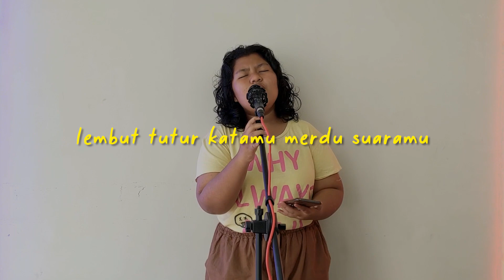Akhir Tak Bahagia - Misellia (Cover by Yayas)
Lirik :
malam ini
bintang mengingatkanku
padamu
indah terang
seperti matamu yang selalu
ku pandang

lembut tutur katamu merdu tawamu
parasmu yang menawan
buat diriku tak bisa lupa

dari banyaknya insan di dunia
mengapa dirimu yang aku sangka
bisa temani hari-hariku
yang tak selalu indah
walau kita tak bisa bersama

parasmu yang menawan
buat diriku tak bisa lupa uuuuu

dipertemukan semesta
walau berakhir tak bahagia